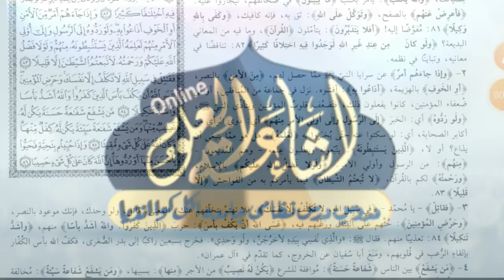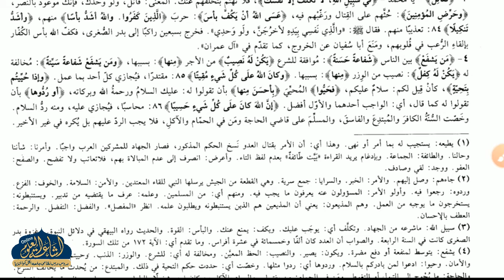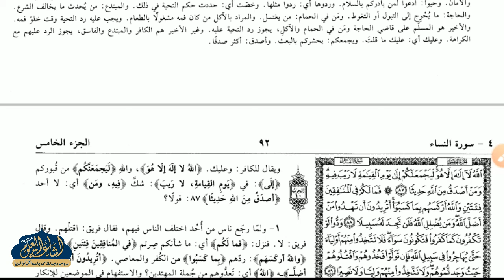TAFSEER E JALALAIN 05 | ARABIC 6 | MUFTI YAHYA WASIF SAHAB | ISHAATUL ULOOM ONLINE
تفسير جلالين
درس نمبر 05
الصف السادس
شيخ يحي واصف حفظه الله